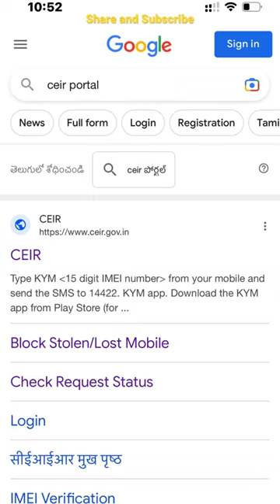How to Report stolen mobile? | మీ ఫోన్ పొతే ఎంచేయాలి? | CEIR | Phone missing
if you lost your mobile report on CEIR portal Central Equipment Identity Register. this port designed by Department of Telecom DoT. it will work all over the country.
simple three steps
1. Mobile Particulars
     Mobile No, IMEI Number, Brand, Model,
2. Missing Details
    Place of missing, Date and Time of missing, State, District, Police Station, Complaint
3. Complainant details
    Name, Address, ID, email, phone number, OTP, Submit.

to know you imei no *#06#

Police will track the stolen/missing mobile and handover to you.
Crime Free India YouTube Channel

Gaddam Mallesh,
Sub Inspector of Police,
Cyber Crimes, Hyderabad